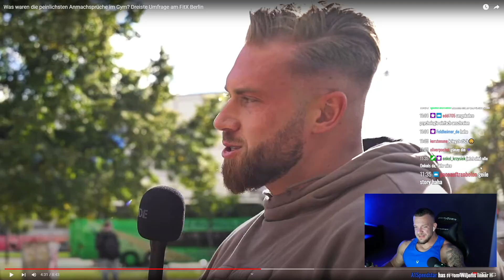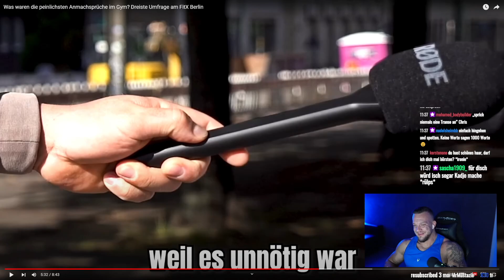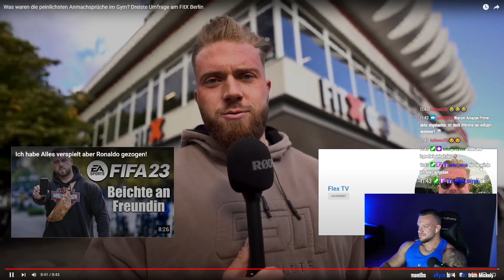Die Dümmsten Anmachsprüche im Gym! William Niewiara Live Reaktion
Lasst Fabian ein Abo da!